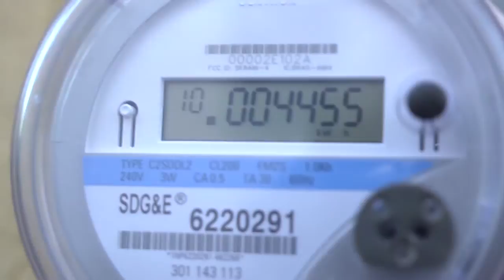BRAND NEW!! Life with Tesla Documentary Trailer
FREE Documentary and eBook coming in July 2011!! and sign up free!

A documentary executive produced by Mike Koenigs, about the Tesla Roadster, a solar-charged electric car and Mike's decision to power his home & car with the sun. He shows you that is IS POSSIBLE and can be affordable to not have gas and electric bills in the future!